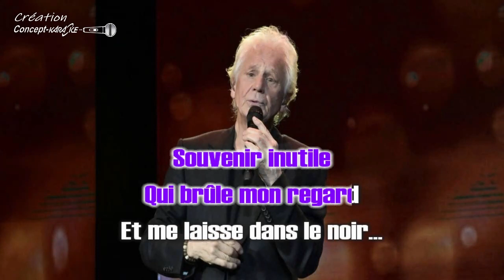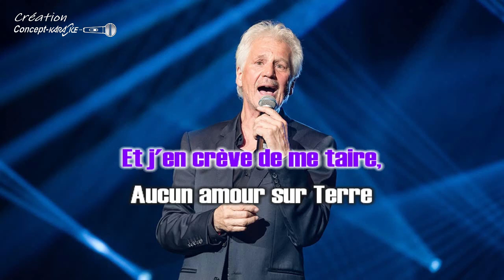Gérard Lenorman - Quand une foule crie bravo